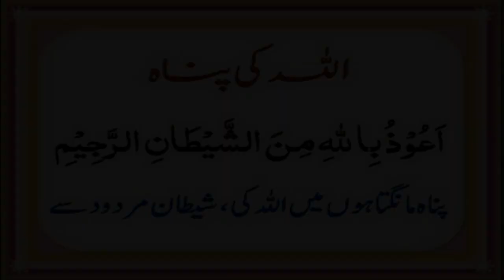Shadi (Achy Rishte 05 Din Mai) No More Marriage Problem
Shadi achy rishte 05 din mai Hazrat_ALi Nay Farmaya Hazrat Ali (R.A) Ka Farman